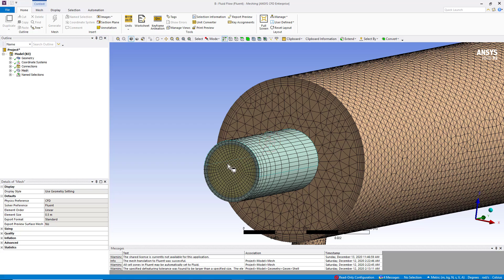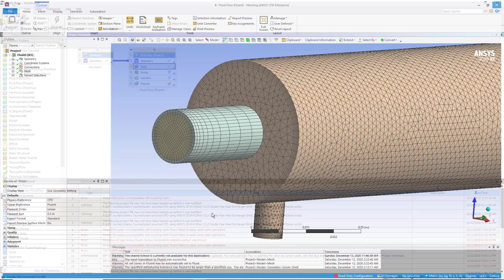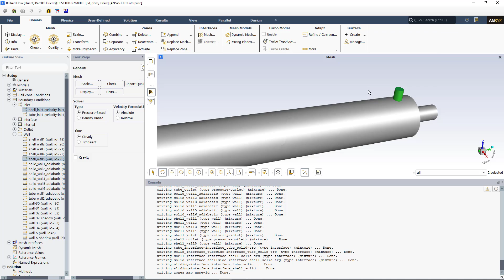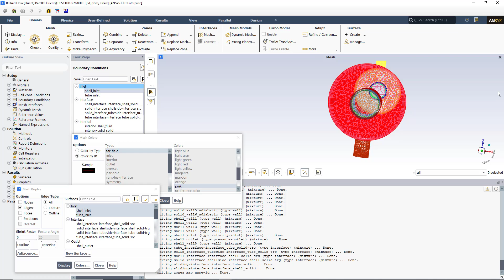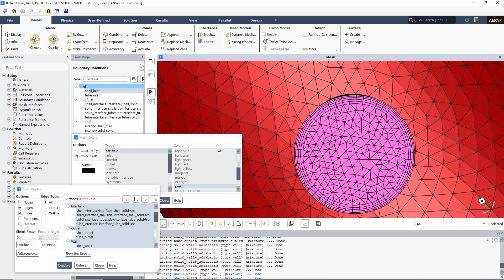Workbench tip and tricks - Not able to read mesh in Fluent cell in ANSYS WB 2020 R2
3. Advanced level CFD course